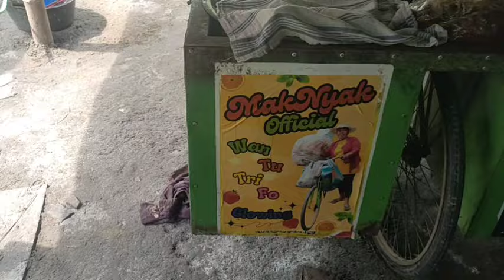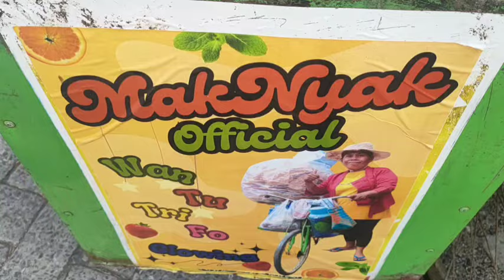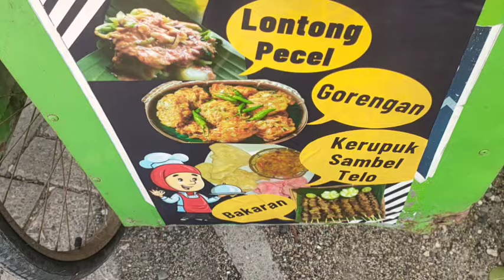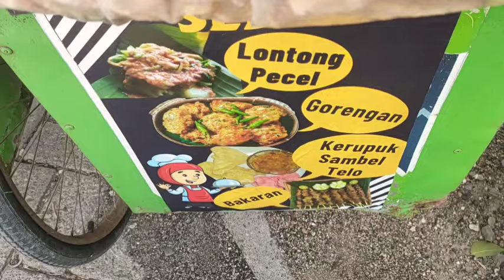HARI INI⁉️Langganan ku dodol di panggil seng yang maha kuasa semoga husnul khotimah.